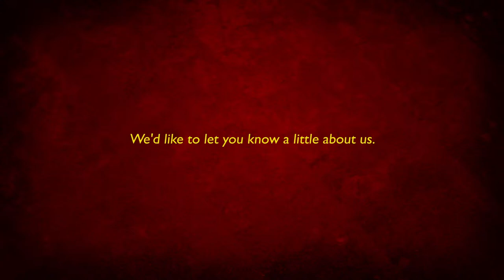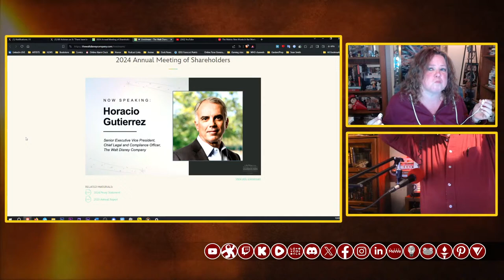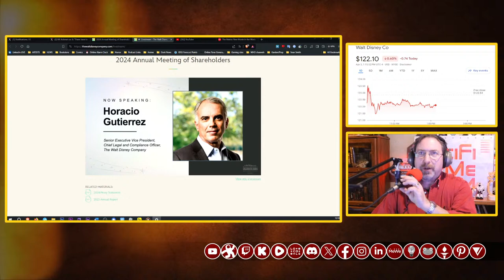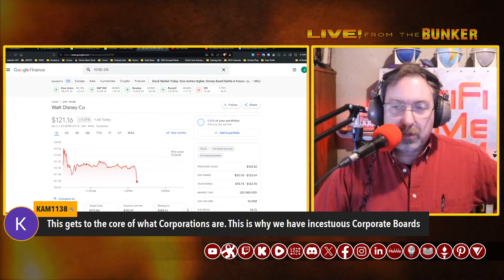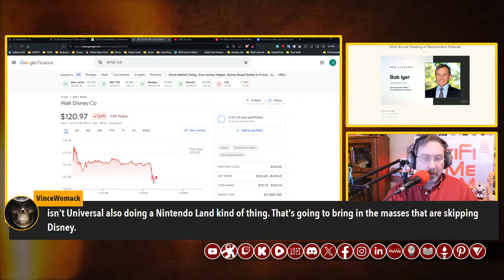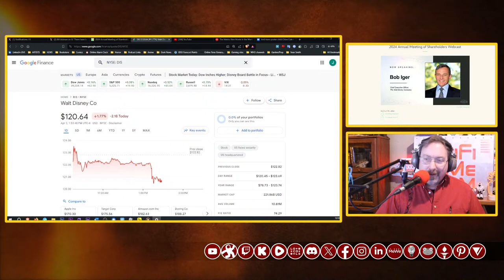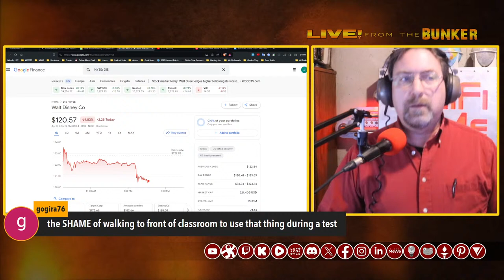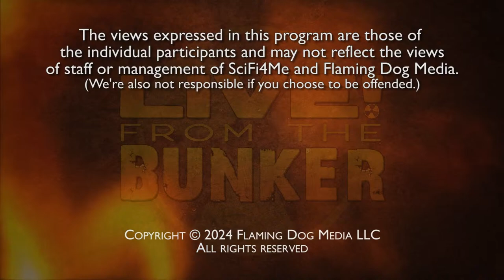Live From The Bunker 683: Let Them Fight! Iger v Peltz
It's D-Day for Bob Iger and the Board of Directors at The Walt Disney Company, and they're circling the wagons for Iger -- the trades, the various big-name supporters, the big institutional share holders all coming out in favor of Iger and the board as it currently exists.

Nelson Peltz is nipping at Iger's heels, gaining the support of various funds and causing the trades to hedge their bets on who will come out on top. Will Iger prevail? Will Peltz and Rasulo get their chance to turn the company in a different direction?

Live reaction to the board vote results!